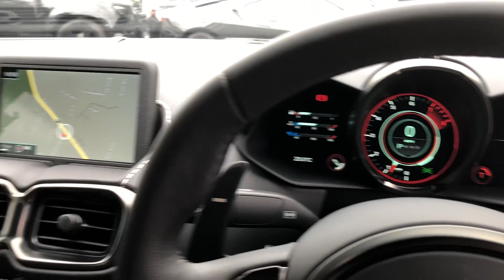2019 Aston Martin Vantage - Hammerhead Silver - Walkaround & Interior [4K]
In-depth walkaround of this 2019 Aston Martin Vantage with highlighted features & interior shots!

Click here for an in-depth description and view of the car

Smaller production rate car marques are often owned by or have a larger partner company to help with research & development to enable them to keep pace with competition. Aston Martin have made the shrewd move to do exactly that and what better a partner to pick than the tech-focused German behemoth Mercedes!

Due to this the new vantage features a host of tech under the skin from Mercedes including the same bulletproof 4.0 Twin-Turbo V8 found in the AMG GT series and C63 cars, producing ample levels of power and torque. The infotainment system and many of the electronic systems have also been codeveloped and pinched from the Germans, making for a more reliable and contemporary package. Aston martin have been left in charge of all the bits that we loved such as the elegant yet aggressive body styling, raucous exhaust system and beautifully appointed leather cabin. All this means that the new Vantage now offers the best of both worlds, German efficiency and reliability partnered with exquisite British design, heritage and soul.